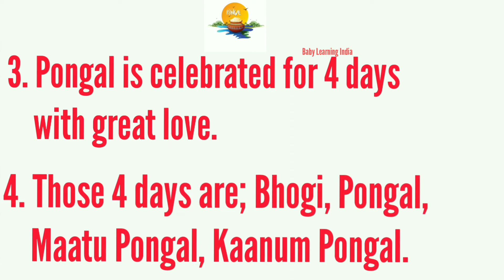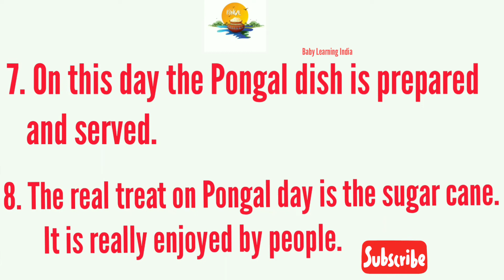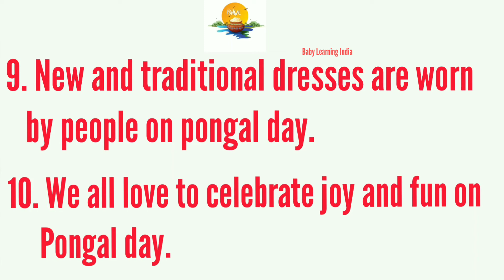10 Easy Lines on Pongal for Kids_ Short Essay on Pongal in English _ Baby Learning India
10 Easy Lines on Pongal for Kids_ Short Essay on Pongal in English _ Baby Learning India